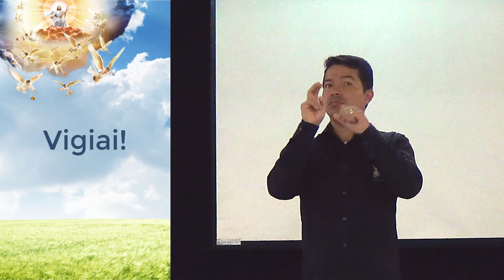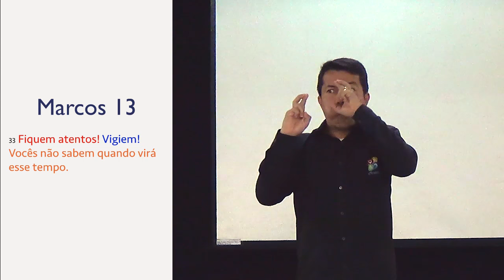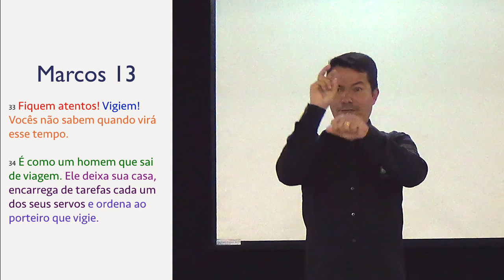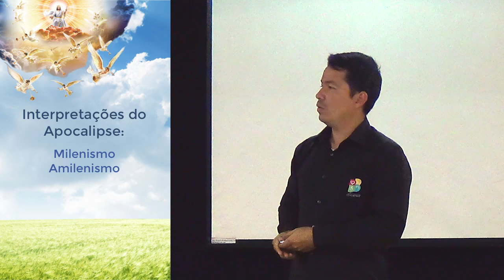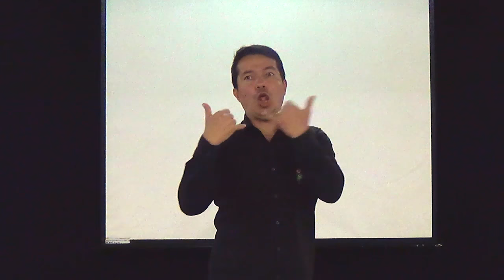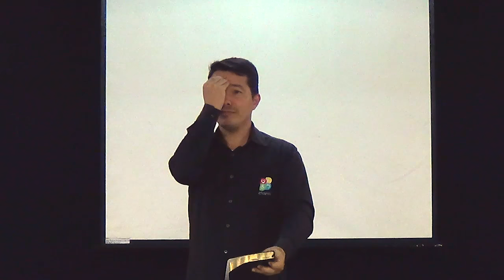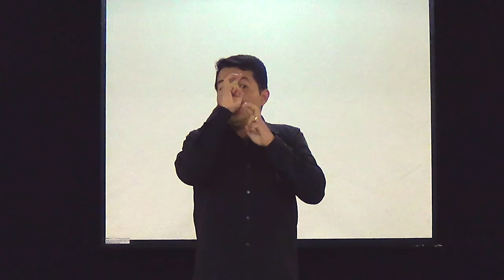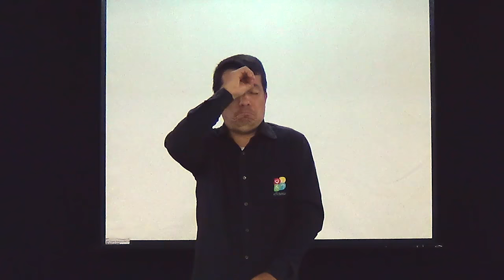Vigiai! - Pr. Adoniran Melo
Fiquem atentos! Vigiem! Vocês não sabem quando virá esse tempo.
É como um homem que sai de viagem. Ele deixa sua casa, encarrega de tarefas cada um dos seus servos e ordena ao porteiro que vigie.
Portanto, vigiem, porque vocês não sabem quando o dono da casa voltará: se à tarde, à meia-noite, ao cantar do galo ou ao amanhecer.
Marcos 13:33-35